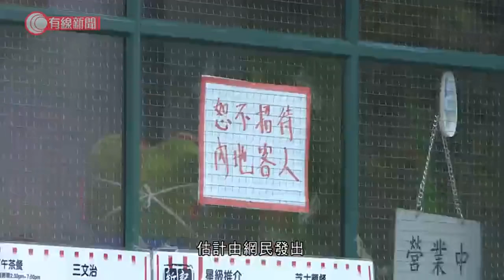平機會收一千宗歧視內地顧客等的投訴 均非當事人提出 - 20200425 - 香港新聞 - 有線新聞 CABLE News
【有線新聞】平機會收到約1,600宗與疫情相關的歧視投訴。

主席朱敏健表示約1,600宗個案中，有1,000宗均與有食肆、商舖歧視內地顧客及操普通話的顧客有關。他指這些投訴均非由當事人提出，內容幾乎一樣，估計由網民發出，已向有關食肆、商舖了解。

另外，平機會近日亦收到不少查詢，稱如果指「某種職業人士患病就好」是否涉及歧視，他指現時沒有職業歧視條例，故沒有理據跟進，但認為幸災樂禍的言論不可取。